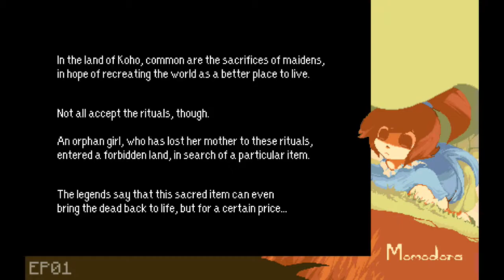Momodora I - EP1 - Similar to Another Game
About: Momodora I is the first game in the Momodora series, and follows the story of Isadora, an orphaned child who goes into a forbidden land to attempt to ressurect her mother.

It's a challenging arcade game packed with 8 stages.

This is a First Impressions and First Episode all rolled into one. So far, I am really liking this game.

Permission to Record: By the creator rdein him/herself through e-mail. Proof can be provided upon request.